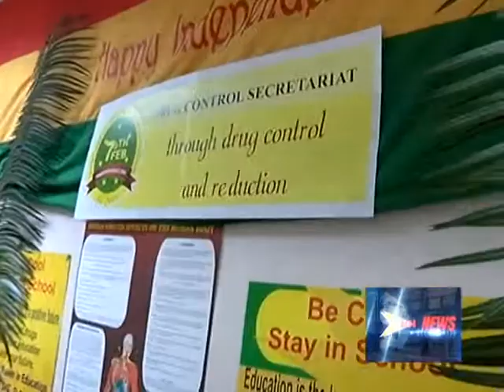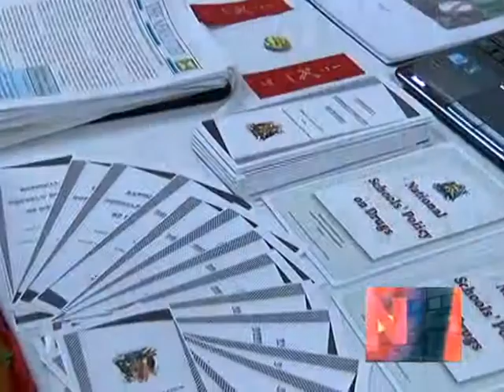Drug Control 05.02.16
As part of the 42nd independence anniversary celebrations, at the ministry of education today, former governor general and chairman of the national drug council, Sir Reginald Palmer, was among st individuals recognized for outstanding contribution, towards drug control in Grenada.
However, despite all its achievement, the drug control secretariat says there is still a lot more work to be done.